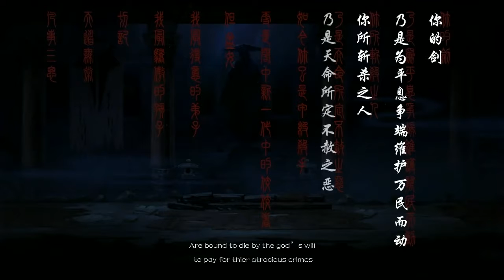Anonymous ME Gameplay [HD] [PC]